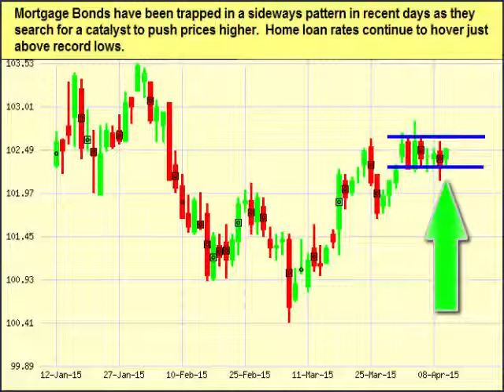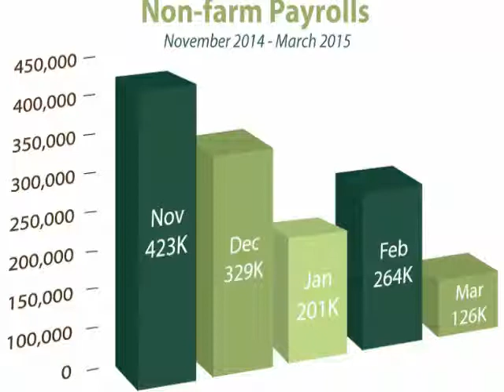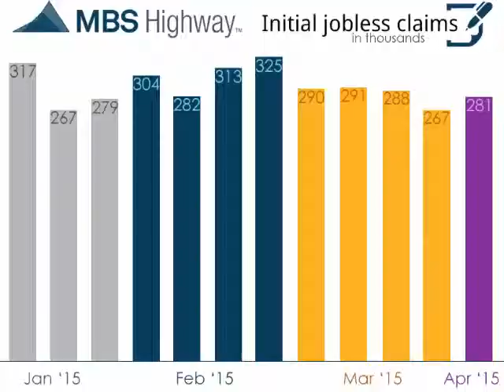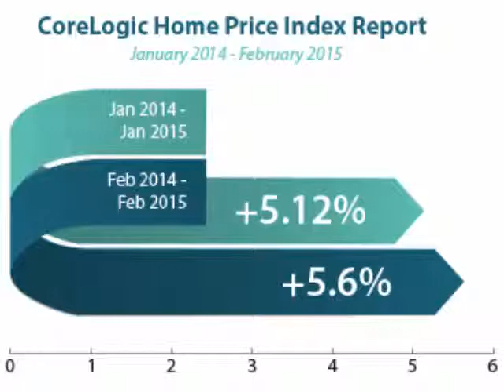Maryland Mortgage Rates Weekly Update for April 13 2015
- Maryland Mortgage Rates Weekly Update for April 13, 2015 from John Thomas with Primary Residential Mortgage in Towson, Maryland.  Recommend FLOATING Your Maryland Mortgage Rate.

1220A E Joppa Rd
Towson, MD 21286